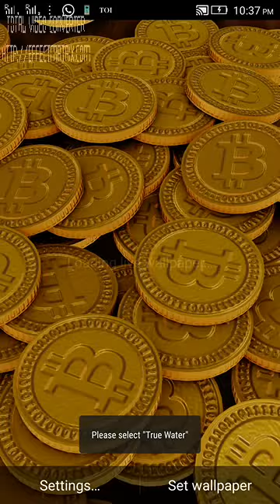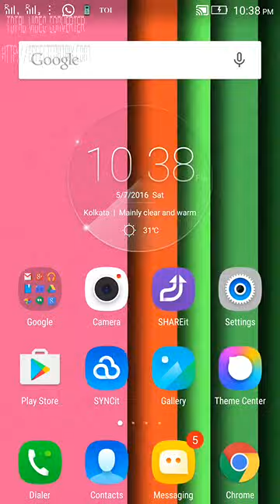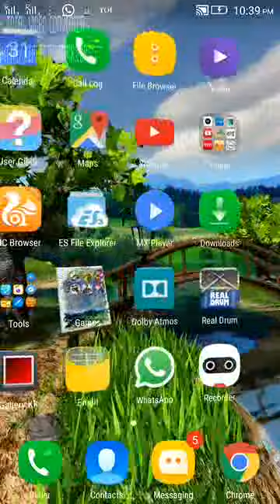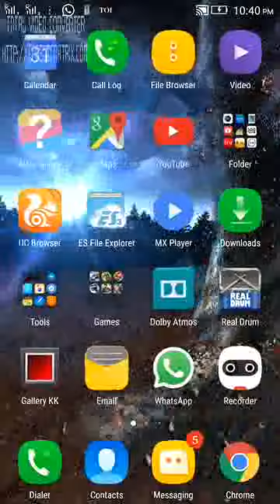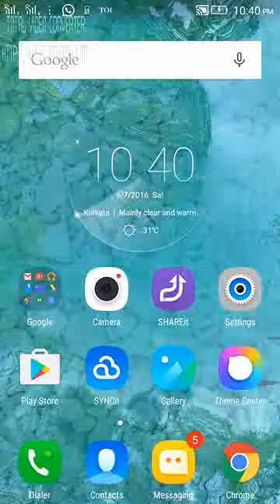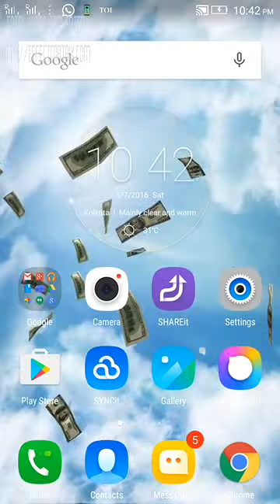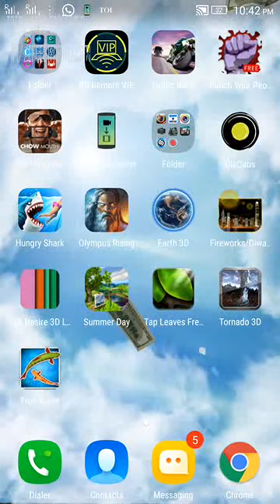TOP 10 best LIVE WALLPAPERS till now!! (Android)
Names of the Live Wallpaper shown in the video:

1. Mushroom 3d
2. Bitcoins
3. Earth 3d
4. Eye Desire
5. Fireworks 3d
6. Forest 3d
7. Summer Day gyro
8. Tap leave
9.  Tornado 4d
10. Touch Water

Extra wallpaper:

11. Money in the plane